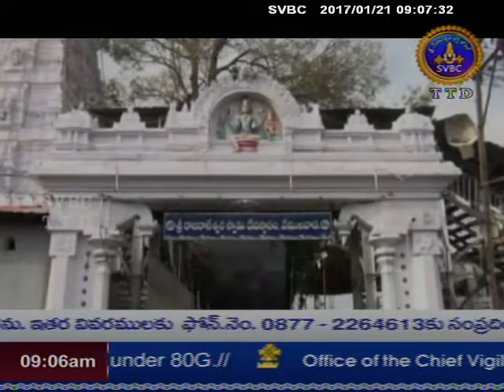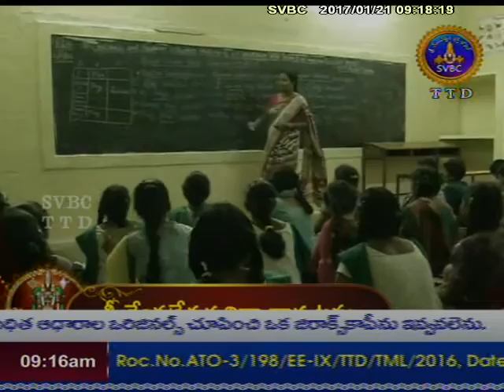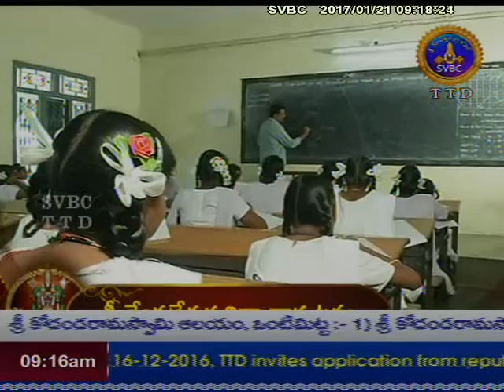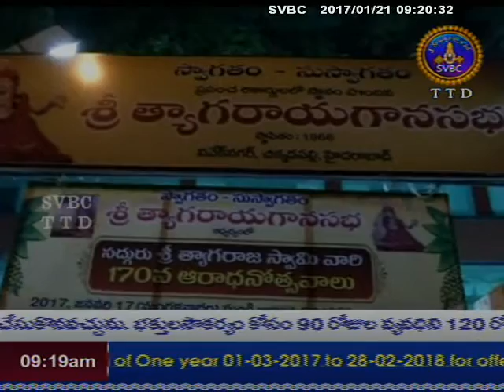Adhyatmika Viseshalu 9 Am 21-01-17 | SVBC TTD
SVBC TTD Watch 9am news only on Sri Venkateswara Bhakti Channel.